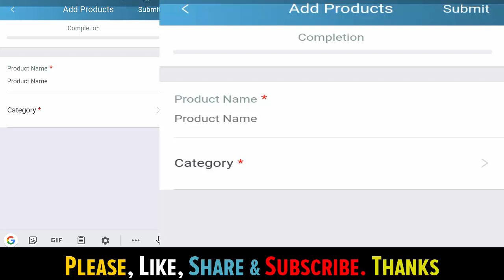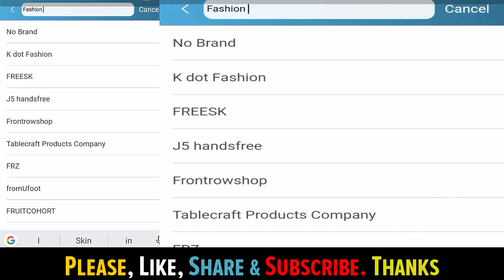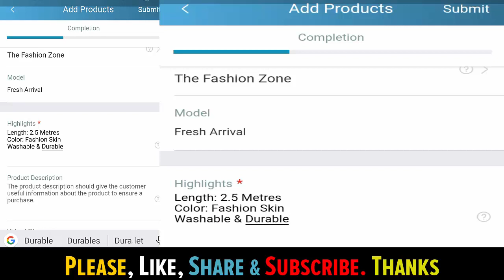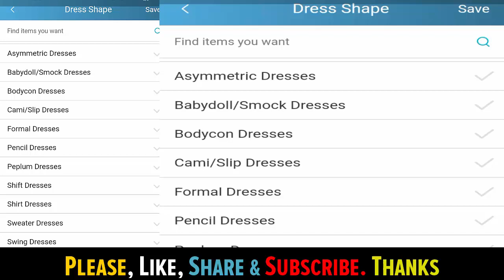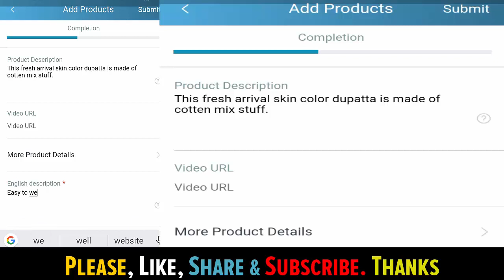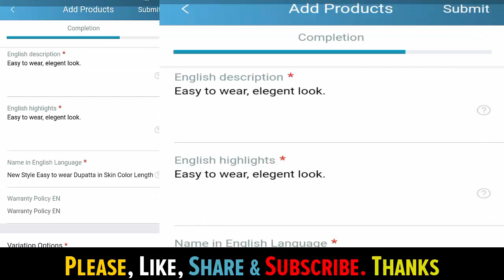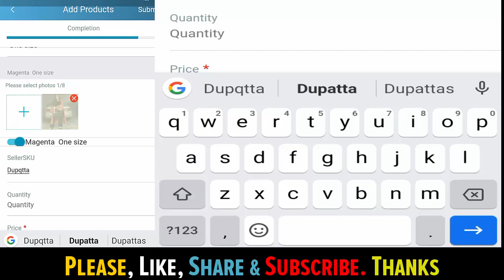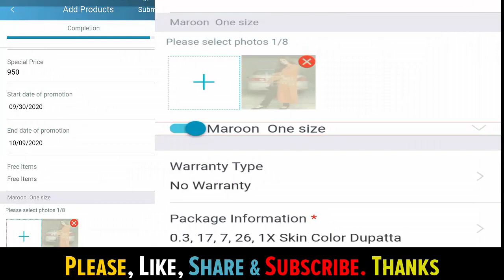How To Upload Product On Daraz In Mobile || Become Daraz Seller || How To Sell On Daraz .PK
You will be required to fill in a list of mandatory attributes specific to your product category, design an informative product description and upload appealing pictures for your product.
Quality control is an integral part of every e-commerce business. This tutorial focuses on everything you need to know about Daraz QC.

What you will learn:

What is Quality Control?
QC process
Basic content guidelines
Common reasons for QC rejection
Prohibited items, restricted brands & Daraz policies
Quality control (QC) is a procedure intended to ensure that products or seller service
adheres to a defined set of quality criteria or meets the requirements pre-decided by
Daraz. This guarantees that product quality is maintained or improved with minimum
error
➢ Daraz strives for perfection and QC is a huge factor in attaining it. We have created
benchmarks for product quality that all sellers must maintain with every SKU they
upload
➢ Underestimating the importance of QC is potentially disastrous for businesses. Massive
eCommerce stores like Daraz live and breathe quality because they know exactly
what poor quality costs them. For example, when a shopper receives a damaged
product, Daraz assumes responsibility for its return shipping, disposal or repair, and the
shipping of a replacement. This is a common and expected practice in the industry,
but it’s also time-consuming and expensive. Doing it right the first time saves time and
money – and it’s essentially the definition of QC
➢ Additionally, not meeting QC standards is also a problem for sellers as they’re rated
low by buyers who expect a certain standard or quality of goods
Quality Control Process
When a seller uploads a product on Seller Center, it immediately goes to the pending tab, which means that it
will now go through the Quality Control process which takes up to 3-4 working days. There are certain guidelines
to be followed for each category, according to which the product is either approved, rejected or locked
APPROVED means that the
product will go live on your
store as the content is
accurate and completed
according to the format
If the product violates any Daraz
policy (for example restricted brands
or prohibited items) then it falls under
the LOCKED category. Such product’s
cannot be edited. The seller can only
delete the product

☆For Apps/Business/Promotions☆
Ask your Questions In Comments 💬💬💬